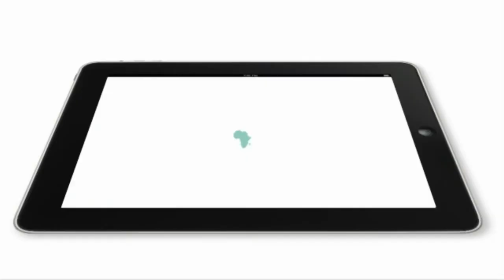Le président du FC Barcelone démissionne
Coup de tonnerre au sein du club catalan. Son président a rendu le tablier, après avoir été mis en cause pour sa gestion du transfert du prodigieux attaquant brésilien Neymar.